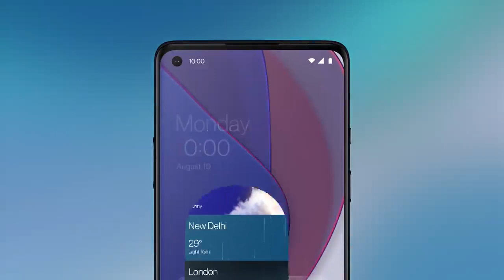OxygenOS 11 is here!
COMPUTER SPECIFICATION